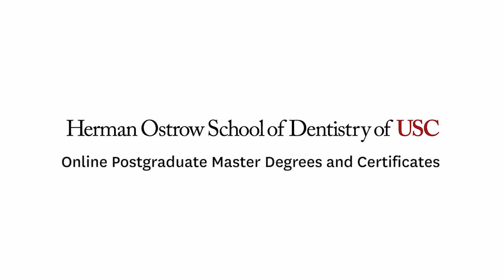Student Spotlight: Anthony Santiago - Community Oral Health